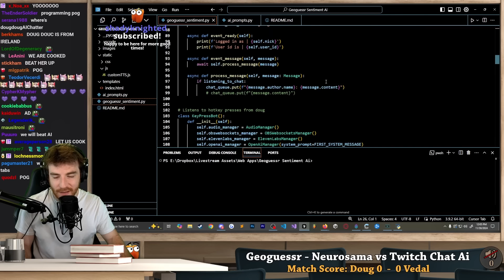DougDoug creates the ultimate geoguessr AI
Truly the smartest AI he's ever made